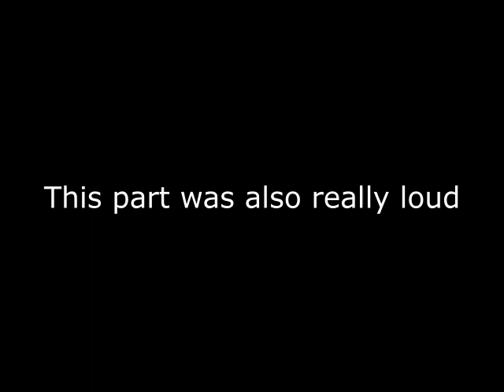I hate dolls || Mad Father #1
Hello there! This is, my first attempt at starting youtube things but, someone said you won't know until you try so, let's game!
Sorry that the quality is bad, i'll try to improve till the next gameplay.